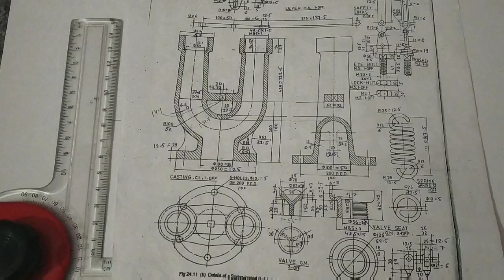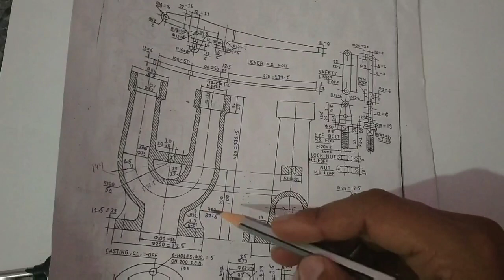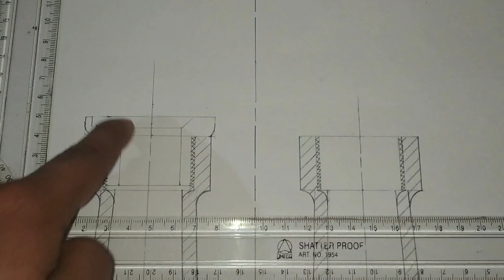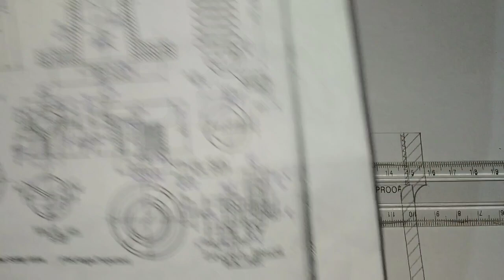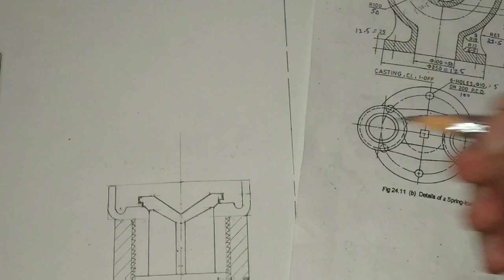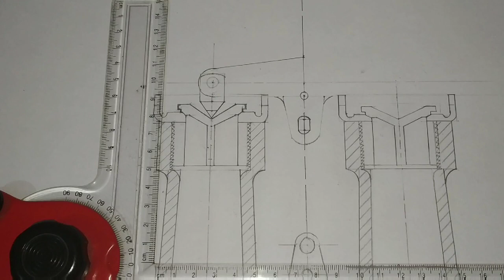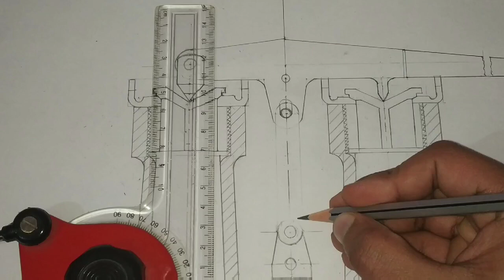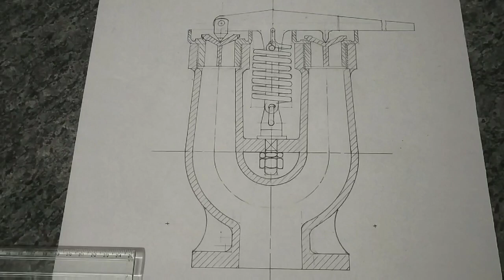Spring loaded safety valve assembly drawing |Engineering and poetry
Welcome to Engineering and poetry
In this video explain step by step assembly drawing of spring loaded safety valve or Ramsbottom valve(Front view).